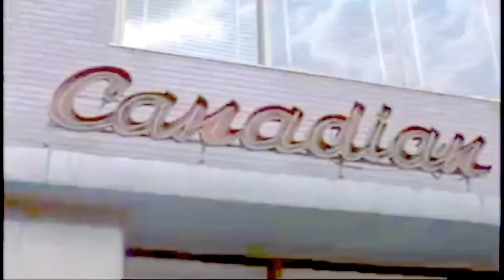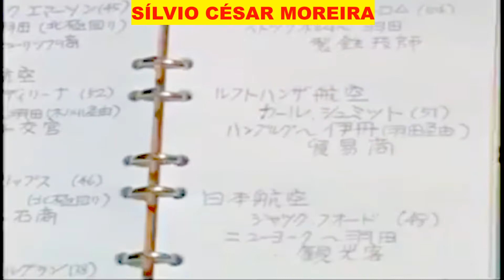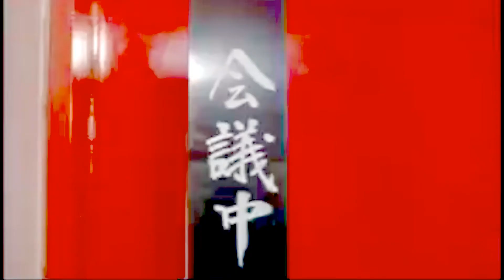Vingadores do Espaço 37 * Em Direção a Horonda